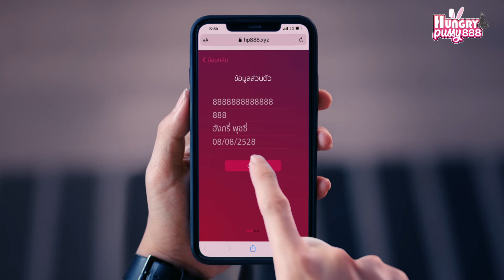สมัครง่าย แถมฟรี!